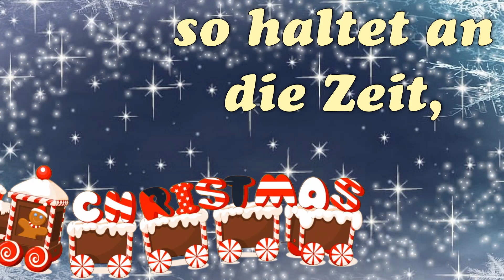Türchen 22: Ich wünsche dir wunderschöne Weihnachtstage!🕯️🌟🎁